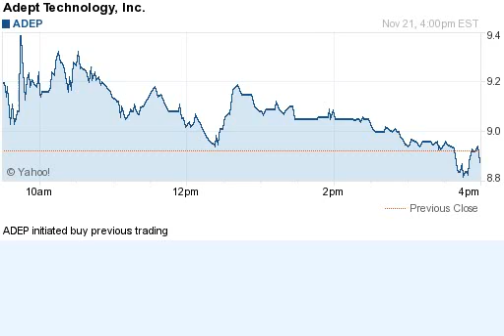141121 initiated buy previous trading